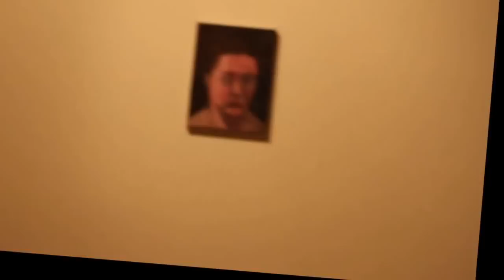"Shape of Beauty" - Emotional ART Exhibition by Joanna Sokolowska , Boston, USA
"Shape Of Beauty" art exhibition by Joanna Sokolowska
Gordon Gallery, Boston, USA
May 2015